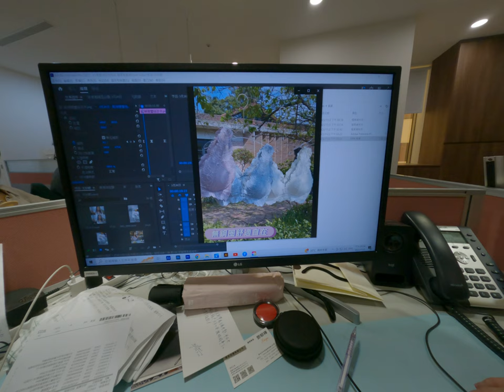低薪試詐騙全揭露!求職者的真實經歷！ 2